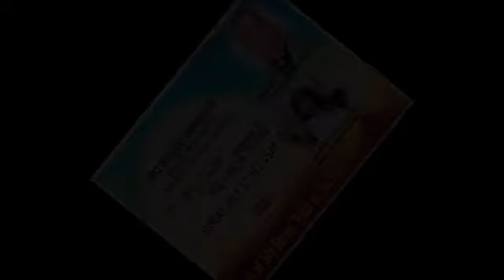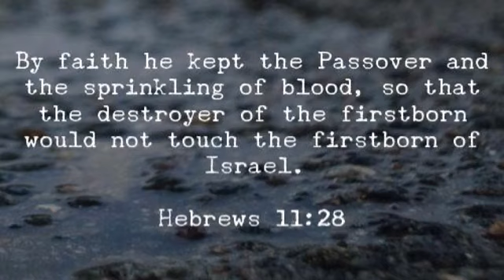BY FAITH | 7-12-20 | BISHOP DR. MERVIN HARDING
Grace Deliverance is excited to bring to you our July Series "Faith vs The Fire"!
This is the second service for the month of July! Come worship with us and be blessed!